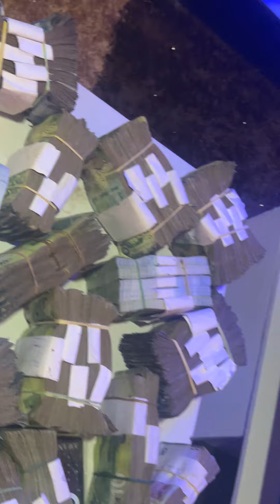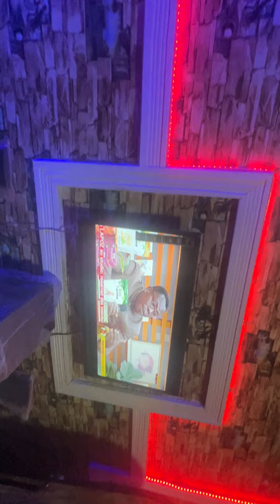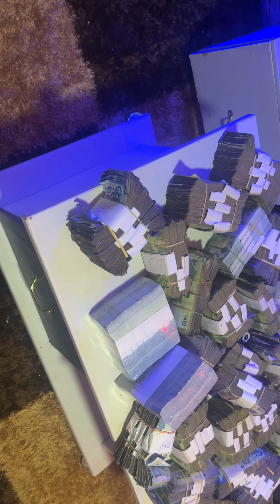money ritual 💰💰making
Money ritual only me NANA ADURO can help you okay